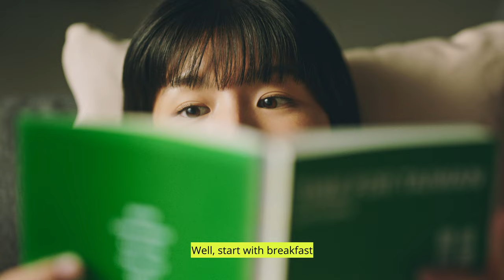Time For Taiwan: Unwind and enjoy yourself in safe and convenient Taiwan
Time for an overseas getaway? Sounds like it’s TimeForTaiwan!

From breakfast shops to traditional food vendors, walk-about night markets to sit-down restaurants, you can enjoy the wide variety of Taiwanese cuisine.

For those interested in getting around and taking in the scenery, check out our bustling cities or immerse yourself in lush natural surrounds.

And for the night-owls, get out and see Taiwan after dark – lose yourself in the nightlife, hit the street, or grab a late-night snack.

Day, night, indoors, outdoors, Taiwan has something fun for everyone. And with our high standards of safety and convenience, you can enjoy the sights, sounds, and flavours of Taiwan, whenever, wherever.

你想在台灣花時間做些什麼呢？
不管白天還是夜晚，不管身在台灣的何處，24小時你都可以享受台灣的好玩、安全與便利。
所以，就來吧！TimeForTaiwan

請幫忙轉傳給你的外國朋友！